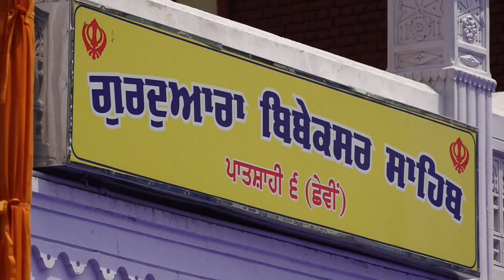Gurdawara Bibeksar Sahib Amritsar I Sri Guru Hargobind Sahib Ji I Prakhash Purab I Sangat TV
Gurdawara Bibeksar Sahib Amritsar Sri Guru Harbobind Sahib Ji de Prakhash Purab